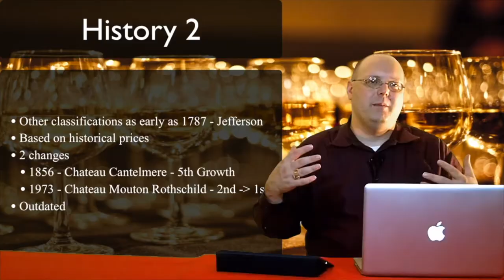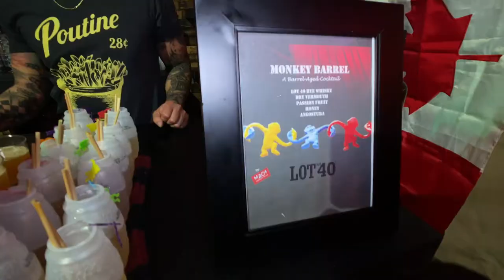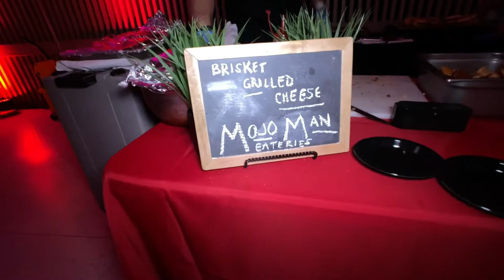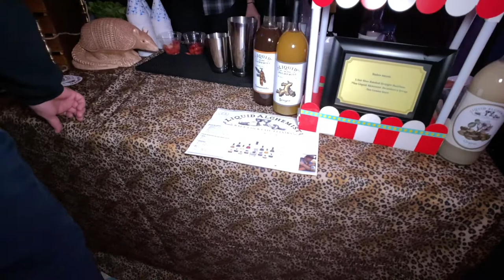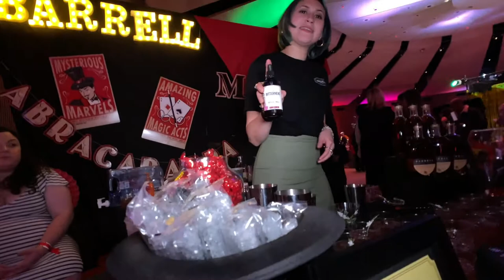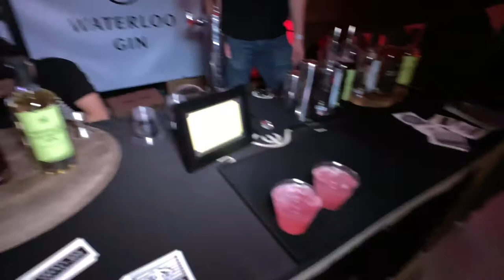Special - SACC 2020 - Under the Bigtop - Episode #506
In this special episode of 1337 Wine TV, Mark gives you a recap of the end of the San Antonio Cocktail Conference's event, Under the Bigtop. A circus-themed event at the Villita Assembly Building. You'll see some of Mark's social media and IRL friends in attendance too. Chef's Mark Bohanan and Heather Nañez serve up Mark Bohanan's famous Frito Pie that's always a hit every year at the conference.

There's lots of tables of cocktails and Mark stops by many of them to sample their libations. A fun-filled night for sure. A big thanks to the San Antonio Cocktail Conference for supplying me a ticket to the event. Looking forward to next year and more great seminars and events!

Villita Assembly Building - Owned by CPS (San Antonio's Public Utility). Separate from La Villita itself, this venue is next to the historic old town. It's a really basic website that's really a way for someone to contact them to inquire about booking an event. Not much else there as of the date of this post.

Tripods:

Eocean 54'' Extendable Selfie Stick Stand

59" Selfie Stick with Tripod